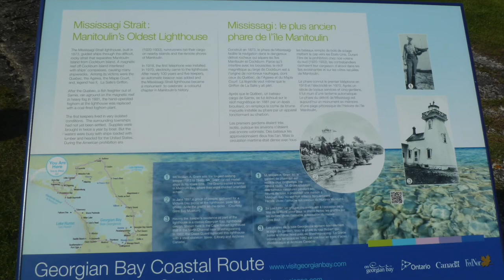Mississagi Strait Lighthouse, Manitoulin Island Ontario Lake Huron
Our trip to the west side of Manitoulin Island Ontario in September of 2014.  We ride out until we hit the gravel roads and then stop at the lighthouse and enjoy the views of Lake Huron and the coast.

What a beautiful spot and there is camping right on the waters edge.  I bring my bike down to the water for some glamor shots.

The shots at the end are from the sunset over Lake Mindemoya.

Titles:
Achilles
Shetland
Moonlight Hall